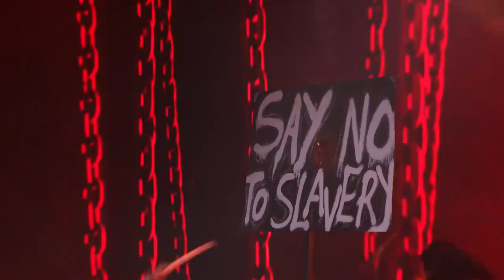EAGT second live show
This top 6 are amazing, they take you on an emotional roller-coaster.